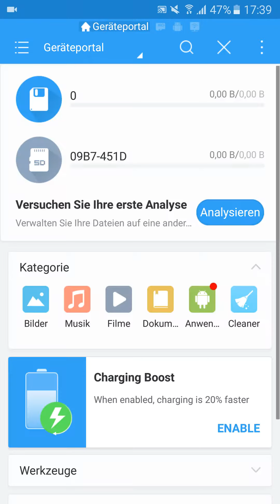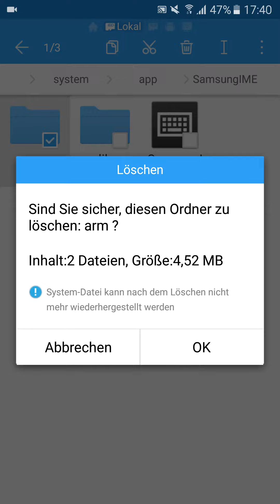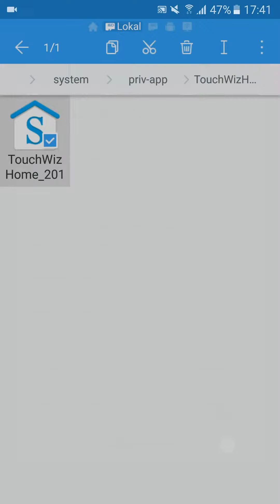Get Galaxy S7 Touchwiz on S5! [NEW] MM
Key for unlock: dCuDCCVL-a79Vi9nBPNHQA